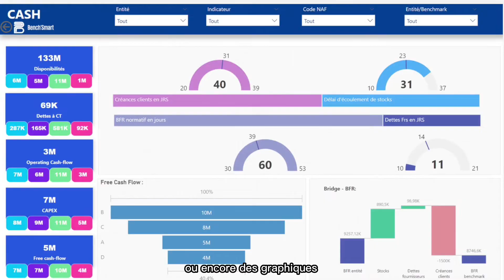Testimonial_GET TALK GEM Entreprendre_ Format Court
Témoignage de Tony de Sousa, entrepreneur Digital Audit Leader. Vidéo faite par GEM Entreprendre pou rleur GET TALK. Format Court